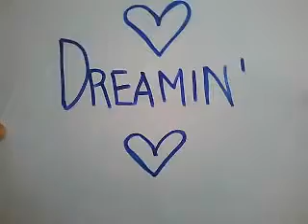David Correy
Hey Check out DavidCorreys Channel page,
GO TO: davidcorrey
& he has many videos for you to watch
& definetly ENJOY as well as i did :)

Who's David Correy ?
DAVID CORREY is a Famous muscian who has a voice of a angel.

Check out his songs.
& now his songs are all availble on iTunes.
NOW I SAID !

& the song i like is called DREAMIN

 D A V I D C O R R E Y

K R I S T E N F O R T I N I